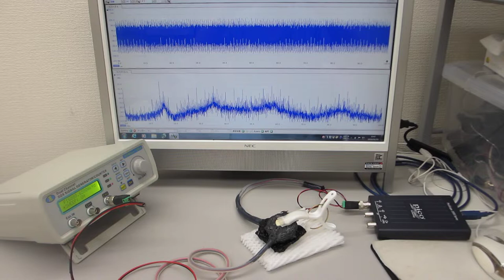表面弾性波の測定解析技術に基づいた、超音波プローブの製造技術（超音波システム研究所）